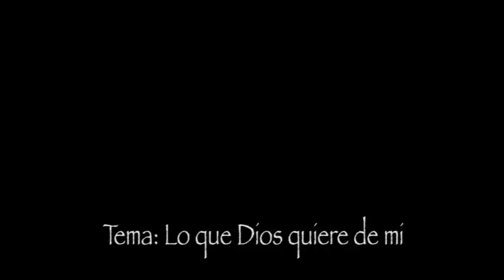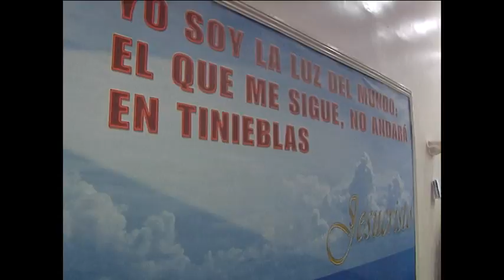Tema Lo que Dios quiere de mi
Iglesia de Dios Fuente de Los Milagros
Pastores: Nelson y Deyanira Portillo